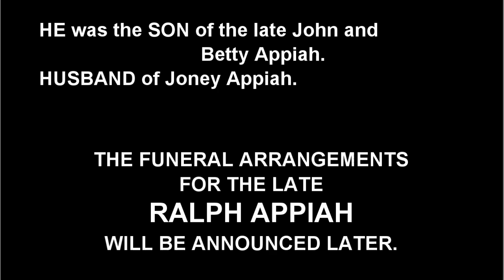Death Announcement - Ralph Appiah